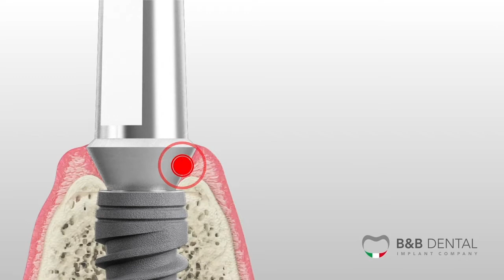B&B Dental | EV Dura-vit implant line - main features